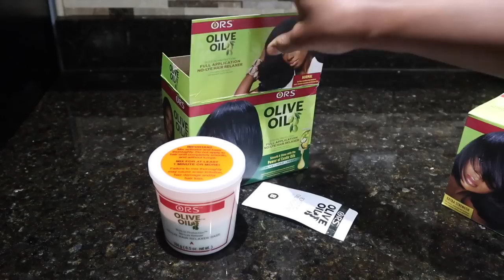RELAXED MY 4C HAIR AFTER 7 YEARS NATURAL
DO WHATS BEST FOR YOUR HAIR
SIN_CERELYSARAH